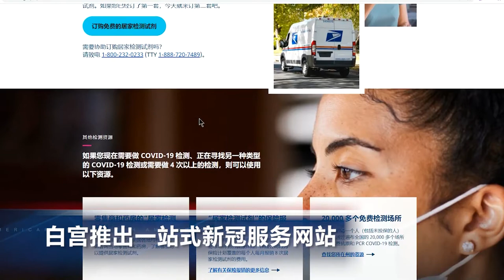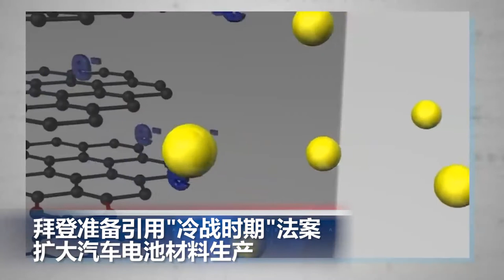美国农业部：食品支出将继续增长, 白宫推出一站式新冠服务网站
00:00 片头

00:06 白宫推出一站式新冠服务网站

00:48  拜登签署美国首部联邦反私刑法

01:37  拜登准备引用“冷战时期”法案 扩大汽车电池材料生产

02:11  美国农业部：食品支出将继续增长

03:00  俄乌谈判：乌方表示撤军是签订和平协议的前提

03:53  95岁英国女王出席亡夫追悼会，自染疫后首次公开露面